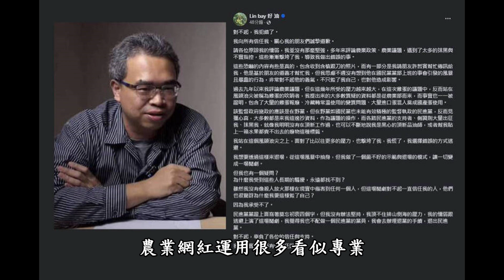本會陳董事長時事談話影片(敵我意識越清晰，認知作戰越無效)唐山兄和大家作伙來開講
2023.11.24本會陳董事長時事談話影片(敵我意識越清晰，認知作戰越無效)唐山兄和大家作伙來開講